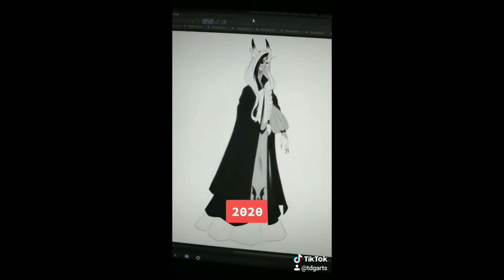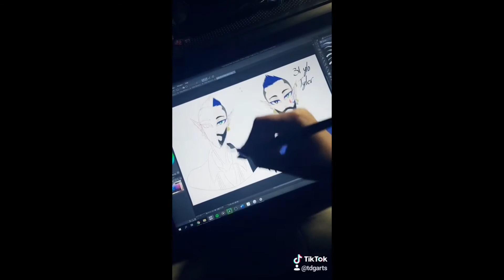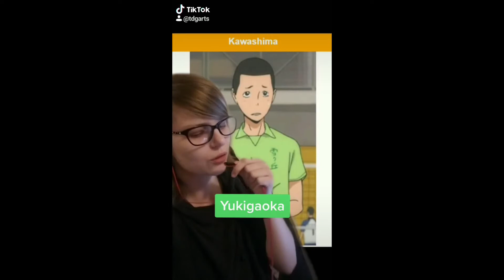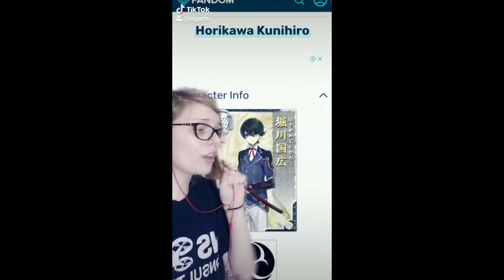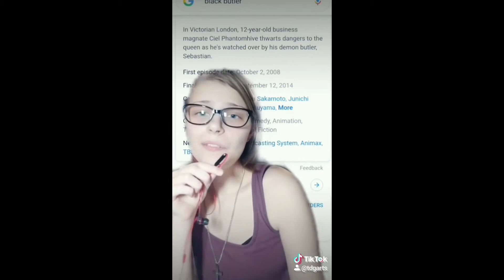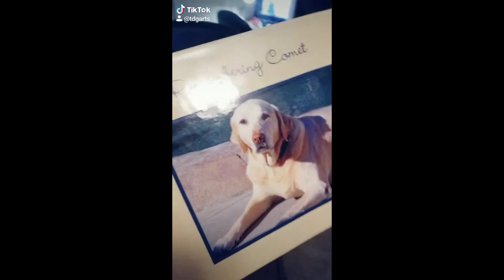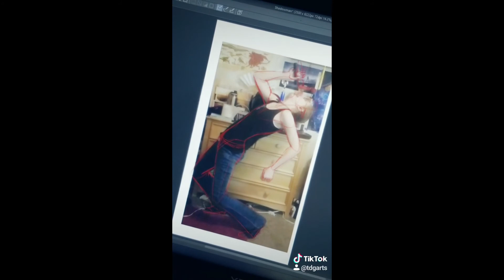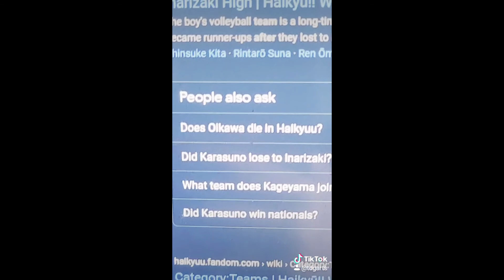My Best Tik Toks (Dec 2019 - Dec 2020)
If ya didn't know, I have a tik tok. I thought that since it's abt the 1 year anniversary of me making videos, I'd make a compilation of my personal best tik toks that I'm proud of.
If there are any that are silent, that's bc of copyright n so I removed the song.
Hope ya enjoy! Much love!